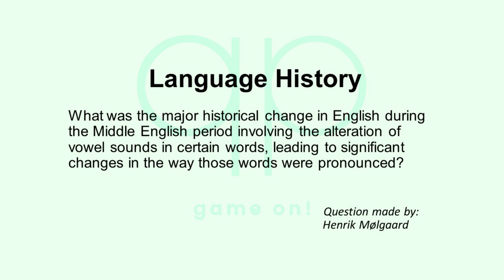Season 164 Day 12 of 14